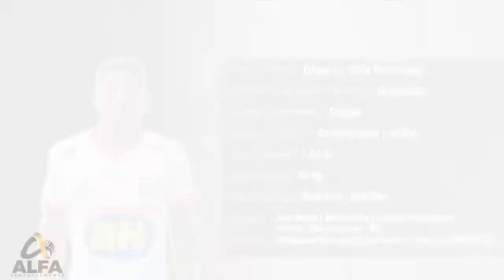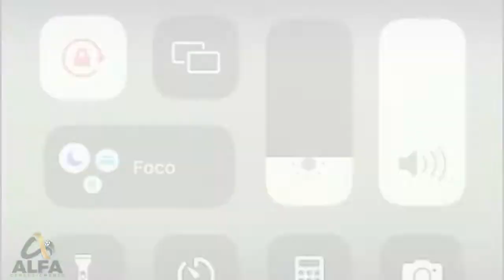Diego Fernandes | Centroavante 2002 | Melhores Momentos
Prime Audiovisual - Valorizando o seu talento! Venha fazer seu DVD conosco. Entre em contato para fazer um orçamento.